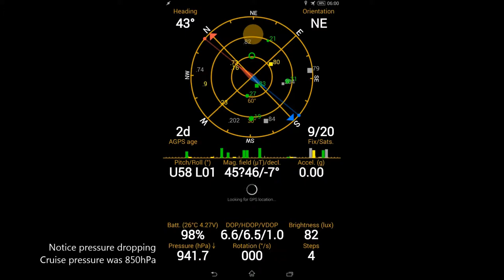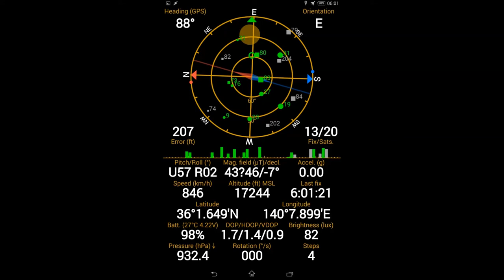GPS Status - taking off from Haneda, Tokyo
What is the best (worst?) use for your brand new Tablet? Turn GPS on after initial climb and check how good is it GPS tracking while having fun watching the flight data? hmmm ...

Please note GPS is a passive sensor and I could have used it during take off as well, it is not invasive for the aircraft systems.

I don't know why I lost lock so early. In theory civilian GPS is open up to 60.000 feet and about mach 2.0, I guess the SOC for consumer tablets is just not that effective outside the surface? =p